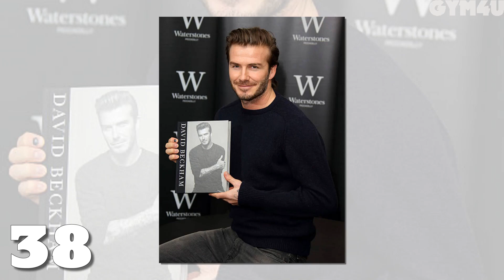Lionel Messi VS David Beckham Transformation ⭐ 2023 | From 01 To Now Years Old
⭐ David Robert Joseph Beckham OBE (born 2 May 1975) is an English former professional footballer, the current president and co-owner of Inter Miami and co-owner of Salford City. Known for his range of passing, crossing ability and bending free-kicks as a right winger, Beckham has been hailed as one of the greatest and most recognisable midfielders of his generation, as well as one of the best set-piece specialists of all time. Due to his talent and achievements for both club and country, Beckham is additionally lauded as one of the greatest Manchester United footballers of all time, as well as one of the best English players in the history of the sport. He is the first English player to win league titles in four countries: England, Spain, the United States and France.

⭐ Lionel Andrés Messi (born 24 June 1987), also known as Leo Messi, is an Argentine professional footballer who plays as a forward for and captains both Major League Soccer club Inter Miami and the Argentina national team. Widely regarded as one of the greatest players of all time, Messi has won a record seven Ballon d'Or awards and a record six European Golden Shoes, and in 2020 he was named to the Ballon d'Or Dream Team. Until leaving the club in 2021, he had spent his entire professional career with Barcelona, where he won a club-record 34 trophies, including ten La Liga titles, seven Copa del Rey titles and the UEFA Champions League four times. With his country, he won the 2021 Copa América and the 2022 FIFA World Cup. A prolific goal scorer and creative playmaker, Messi holds the records for most goals in La Liga (474), most hat-tricks in La Liga (36) and the UEFA Champions League (eight), and most assists in La Liga (192) and the Copa América (17). He also has the most international goals by a South American male (103). Messi has scored over 800 senior career goals for club and country, and has the most goals by a player for a single club (672).